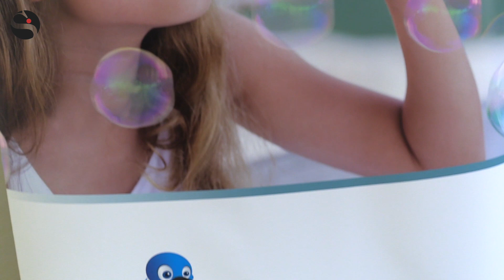Fibrosi cistica, l'intervista a Gianna Puppo Fornaro (Presidente Lifc)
This video is about FORNARO